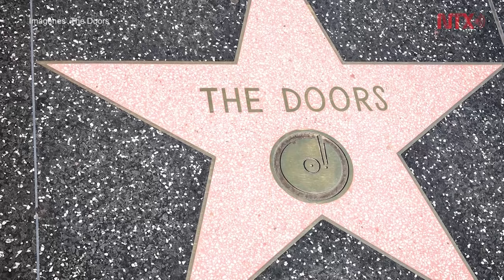Los Ángeles proclamará el 4 de enero Día de The Doors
El 4 de enero se declarará en Los Ángeles el Día de The Doors, a la ceremonia asistirán Robby Krieger y John Densmore.